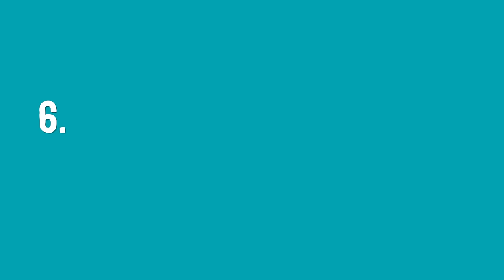7 Reasons Why Rabbits Make Great Pets | PET CIRCLE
Ever wondered why rabbits make wonderful pets? In this video, we explore the unique personalities of rabbits and why they make such great companions. Pet Circle’s Nolwenn, who fosters rescue rabbits, shares her insights on rabbit care and the lifelong commitment needed for these amazing animals. Learn why adopting a rabbit could be the perfect choice for your family! 🐰💜